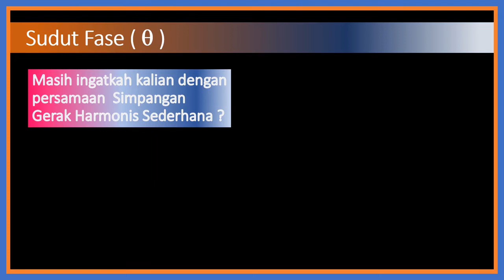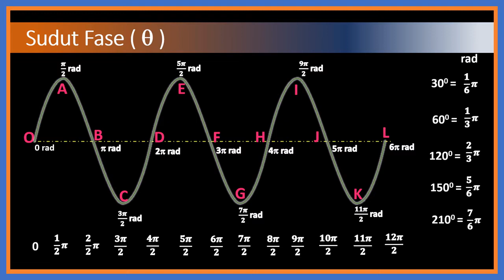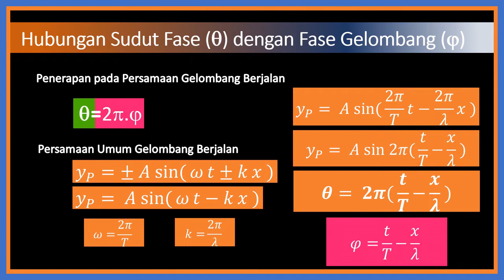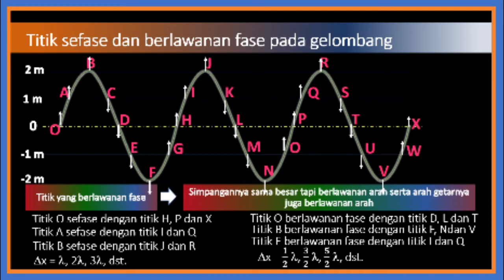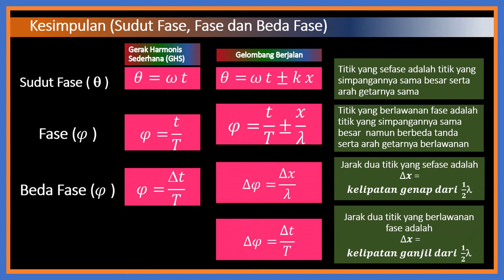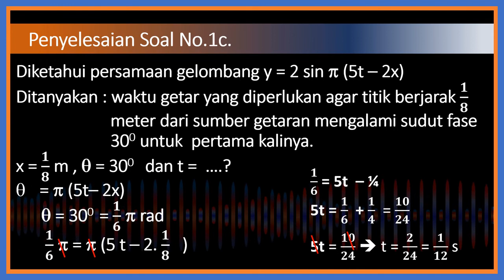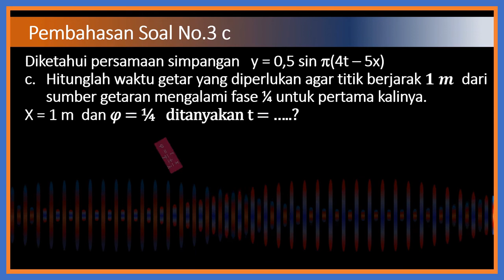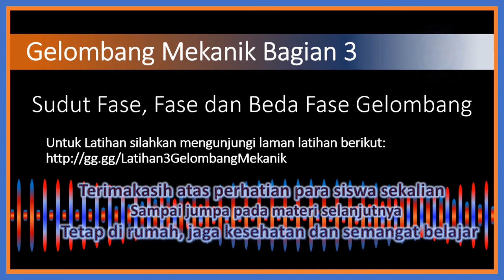Gelombang Mekanik Bagian 3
Materi bagian ke 3 dari Pelajaran Fisika untuk Kelas XI KD 3.8. Gelombang